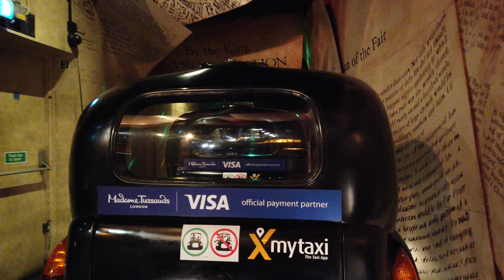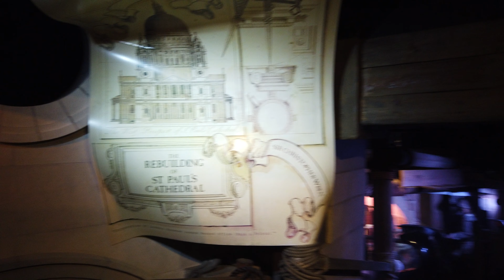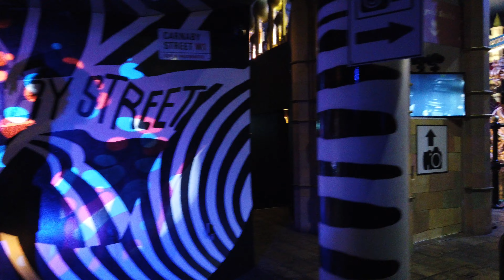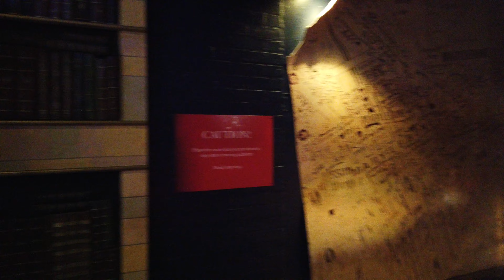подземелье музея Мадам Тюссо в Лондоне